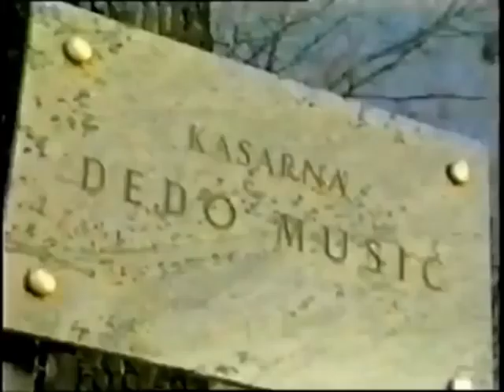1 Biha ka Udarna Brigada (Reupload)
This is backup video from Kocayine channel before deletion.

When I did the backup there were still some problems with saving video names with exotic characters, so if you want to help preserve them with the same name as it was on Kocayene channel please send it to im in PM or type in the comment section and I will update it.

Thans for help and understanding.